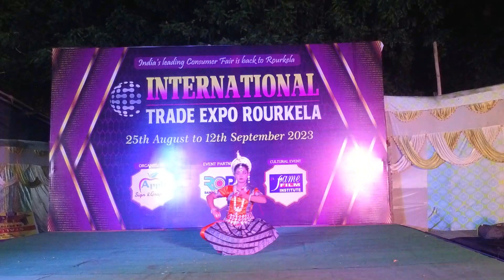| Odissi Dance Performance || International Trade Expo Rourkela |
beautifull girl dancing on odisha folk dance on odisha folk music her name is ADYASHREE DASH...beautifull performacr by her.